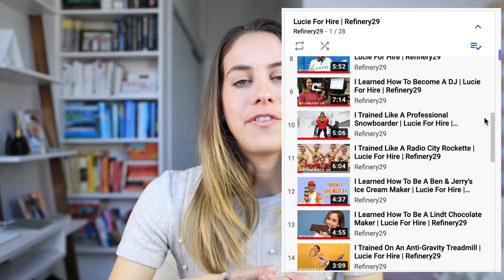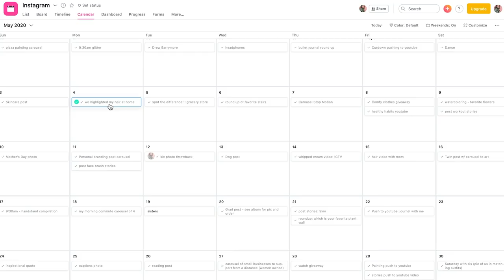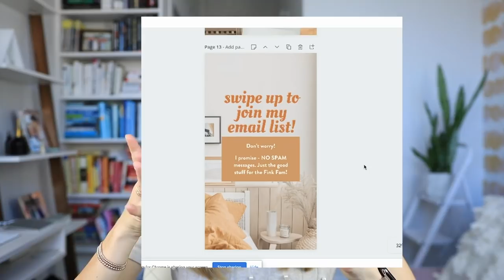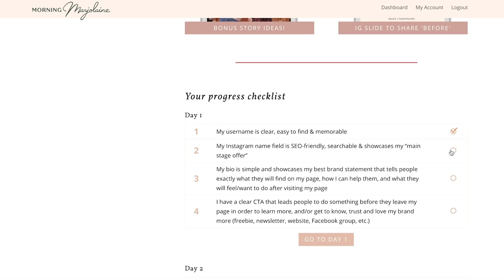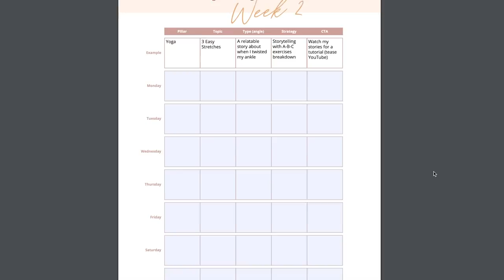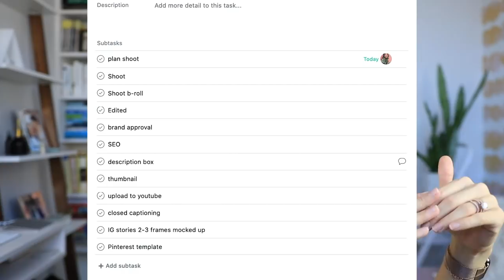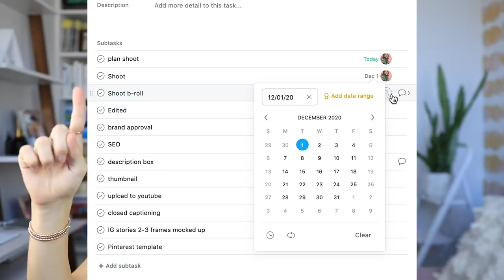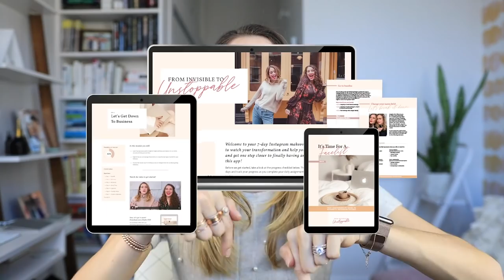Planning My YouTube & Instagram Content Calendars | Full-Time Content Creator | Lucie Fink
Here is how I plan and organize ALL of my YouTube and Instagram content as a full-time content creator! JOIN in on my Instagram branding course to learn how to build an authentic brand on Instagram!

IF IT'S BEFORE NOV 30, 2020, join the waitlist here!
IF IT'S AFTER DEC 4, 2020, join the waitlist for next time!

A little back-story: when I used to work at Refinery29, I was in charge of developing new ideas and pitching new concepts to the company. I had an entire team around me -- writers, graphic designers, YouTube experts, etc. so I could pour all of my attention into hosting and producing. But now that I work solo, that same type of workflow applies...the only difference is that it’s all on me. I have to understand content marketing, social media marketing, schedule Instagram posts & weekly YouTube videos, and so much more!

People always ask how I come up with ideas and develop my content for YouTube, so I wanted to share HowIPlan! I also use these same principles for my Instagram planning!

If you were to take a look at my planner, you’d see I have many things happening at once. From YouTube videos, regular IG content, selling courses, writing newsletters, brand collaborations, etc. - it’s a lot of ContentPlanning! I love to use Asana as a digital organization tool for all of these items. My team is also on my Asana account, so it helps keep us all on the same page and lets us know who is taking care of what.

Each of my Asana projects houses many organized tasks categorized by calendar or board view, depending on what makes the most sense for that project. For example, the calendar view is handy for Instagram planning, whereas the board view is great for bigger projects like planning tasks for new courses!

For my Instagram planning, I like to get a few weeks ahead of the game with a calendar spread. I shift items around to see what works best for my publishing scheduling and upcoming partnerships. This helps me get a sense of what is supposed to go “live” on my account each day. For a more visual component of my IG grid, I love to use Later, Planoly, or Unum to get a preview of the upcoming images on my account.

If you are looking for some IG help, you HAVE to check out my Instagram course, From Invisible to Unstoppable! It’s an entire course about building a dedicated following on this incredibly powerful app. The course is linked above if you want to sign up…either join the waitlist or sign up right now if it’s currently a live launch window!

Some of the projects on my slate are a little less time consuming, but the ones that tend to take over most of my day are YOUTUBE-related. There are so many tasks going on for a YouTuber in preparation for a new video. There’s shooting, editing, organizing clips, scripting the content, and producing it all. Once it’s uploaded, there’s SEO optimization, tagging, community management, and so much more.

I always want to stay ahead of the game with a few videos shot and ready to go live on my channel, so I’m never scrambling at the last minute to get content up on my page.

Check out this video to learn how I plan and organize ALL of my YouTube content to stay on track and deliver consistent videos to YOU!

I hope this video was helpful for you and, if you have any planning hacks that work for you, share them in the comments below! I’d love to read your ideas!